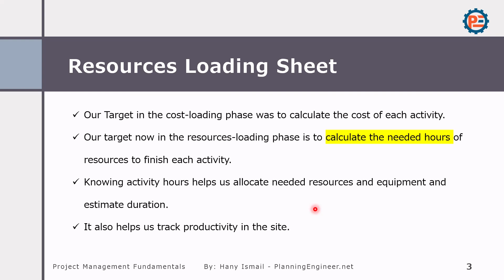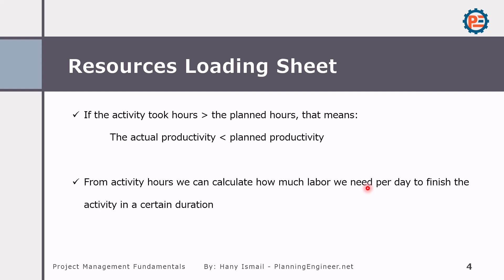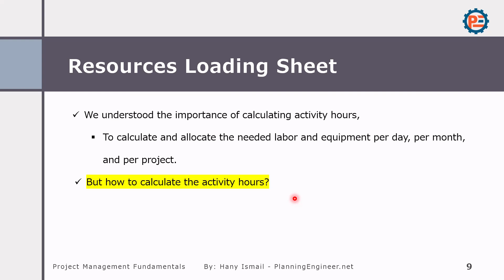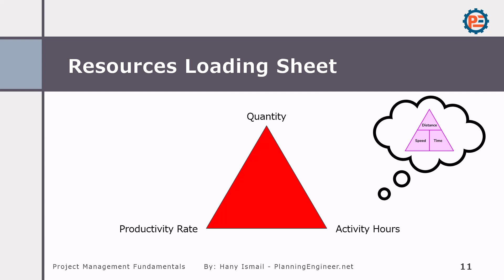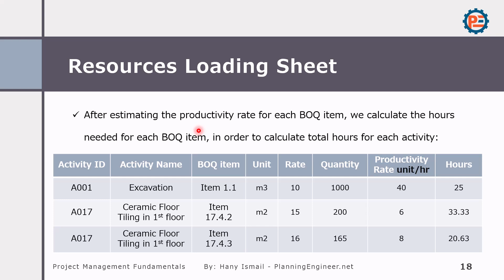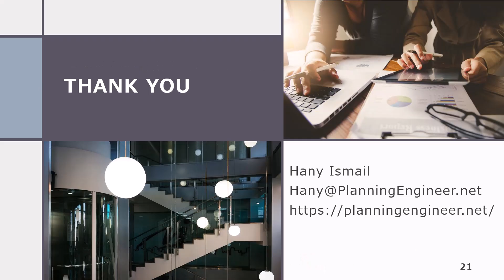15 | How to Do Resource Loading in Primavera P6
In this video, Hany Ismail from the Planning Engineer website explains the process of resource loading in Primavera P6. Resource loading is essential to ensure your project has the right amount of labor and equipment at the right time. Hany covers the basics of calculating resource hours for each activity, determining productivity rates, and understanding how to allocate resources efficiently to complete tasks within their scheduled durations.

Hany also explains the link between resource availability and project durations, demonstrating how changes in resources can impact the timeline. Learn how to track productivity, manage labor and equipment resources, and use resource loading sheets to control costs and timelines effectively.

This video is part of the comprehensive Construction Project Management Fundamentals Course.

Want to download the lesson presentation and register for a free course certificate? Access the course here:

Timestamps:
00:06 Introduction and Overview
01:00 Explanation of Resource Loading in Primavera P6
02:30 Understanding Productivity and Resource Allocation
04:15 Calculating Labor and Equipment Hours
06:00 Practical Example: Manpower and Equipment Allocation
08:30 Adjusting Project Durations Based on Resource Availability
10:45 Creating a Professional Resource Loading Sheet
12:30 Conclusion and Next Steps